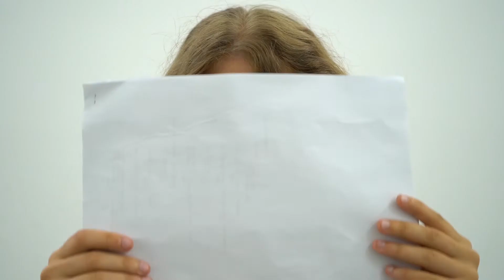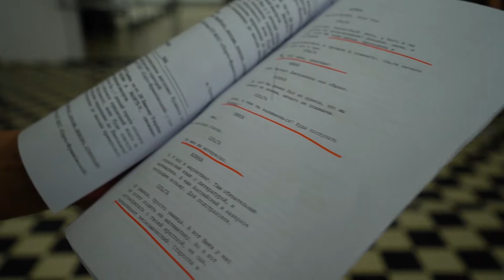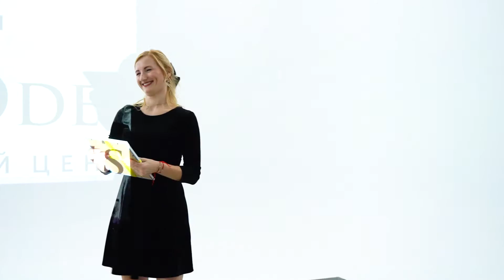BACKSTAGE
Бэкстейдж. Летняя актерская студия под кураторством Олега Карпенко 2021 г.